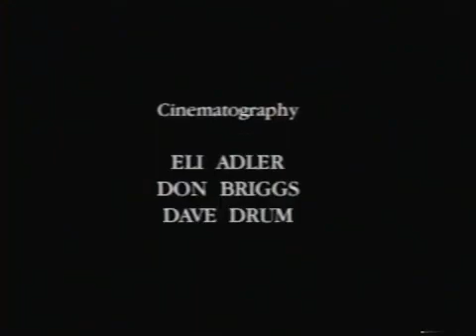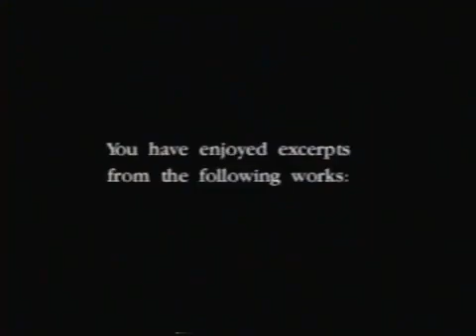natures symphony full vhs